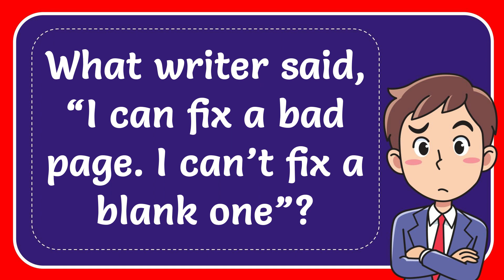What writer said, “I can fix a bad page. I can’t fix a blank one”?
What writer said, “I can fix a bad page. I can’t fix a blank one”? NEW VIDEO#